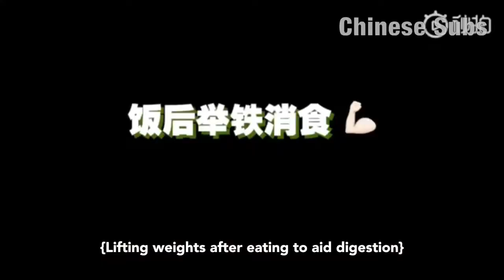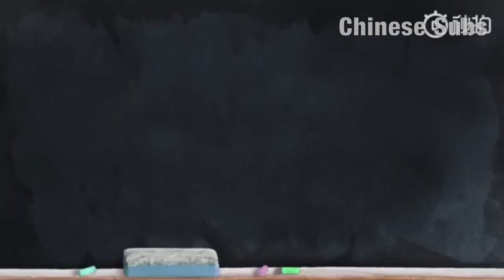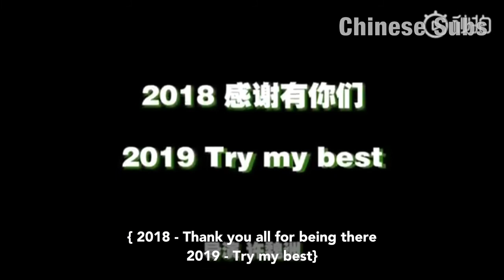Xu Weizhou vlog #2 - on the set of Ping Pong [2019-02]